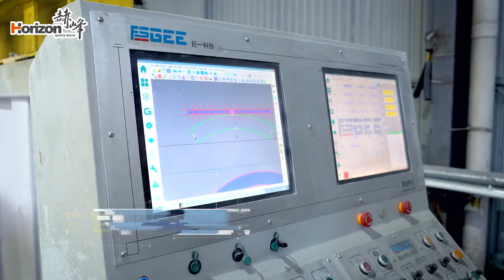QUARTZ COUNTERTOP FABRICATE AND CUT-TO-SIZE - HORIZON QUARTZ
Horizon is one of the largest artificial quartz stone slabs manufacturer in china, original factory, we supply quartz slabs to quartz brand-owners, wholesalers, distributors and fabricators from all over the world, we export about 8,000 containers to more than 50 countries per year. When searching quartz stone slabs supplier, we stand out as your top choice.

our products include quartz calacatta, carrara, fine grain & diamond, pure colors, unique patterns

Thickness: 12mm, 15mm, 18mm, 20 mm, 30 mm
Most Popular Size: 3200x1600mm(126×63 inch)
Smallest Size: 2800x1400mm(110.2×55.1 inch)
Biggest Size: 3500x2000mm(137.8×78.4 inch)
Surface: Polished

Comparison of Pure White And Super White Quartz Stone Slab

SUPER WHITE ES1600 (EXTREME WHITE) BEST QUARTZ STONE SLAB

Quartz Stone Price Ranking From High to Low Factory Supply

Artificial quartz stone is elegant, durable, easy to maintain, scratch-resistant, stain-resistant, anti-bacteria, hygienic, heat resistance and with a wide range of modern colors and designs, it is your best choices for kitchen countertops, vanity tops, dinner tables and other more